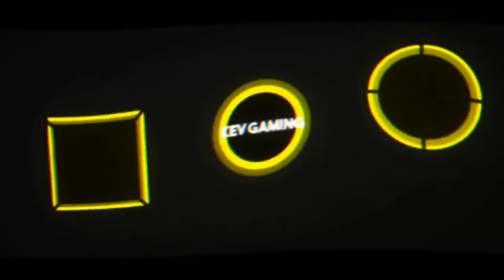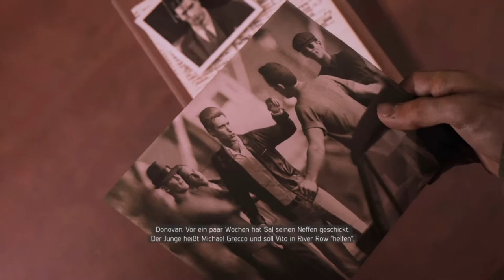Let's Play Mafia III #12 Sind wir jetzt Partner